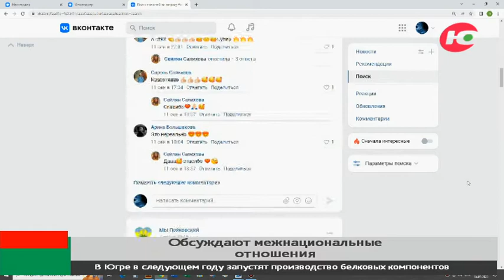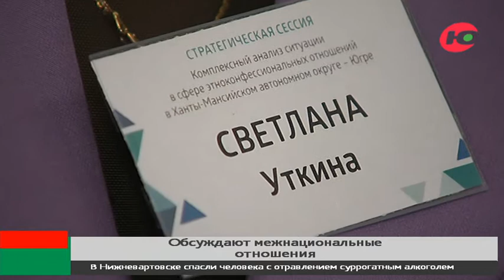Югорские туристы помогут настроить межнациональный диалог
В Югре обсуждают состояние межнациональных отношений.